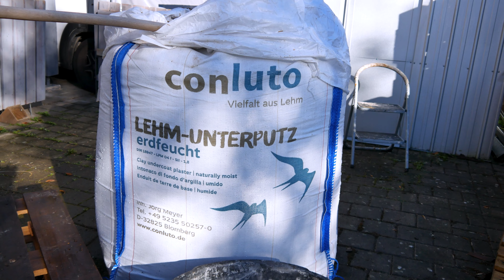Lehm Unterputz verarbeiten - Wie geht das?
Du möchtest einen Lehm-Unterputz verarbeiten und frägst dich was es dabei zu beachten gibt? Du möchtest auf einem Mauerwerk, welches für Lehm Unterputz geeignet ist, z.B. Ziegel oder Bimsstein, verputzen oder du hast vielleicht einen geeignet Putzträger, 7 stängeliges Schilfrohrgewebe auf deiner zu verputzenden Wand befestigt und frägst dich was man genau beachten sollte. In diesem Video erkläre ich dir was Lehm-Unterputz alles enthält und wie du ihn praxisnah optimal verarbeitest.

▬▬▬▬Inhalt ▬▬▬▬▬▬▬▬▬▬▬▬▬▬▬▬
0:00 Einleitung
0:48 Infos über Lehm-Unterputze und Ihre Bestandteile
1:49 Lehm - Unterputz in Bottich füllen
3:10 Lehm - Unterputz auftragen
4:57 Erste Schicht trocknen lassen
5:17 2. Schicht mit Armierungsgewebe
Bei uns erfahrt ihr alles über natürliches Bauen. Hanf, Lehm, Wandheizung, Massivholzböden und Tinyhäuser! Wir legen Wert auf echten Klimaschutz und Naturschutz. Wir möchten alternative, ökologisch bewährte Baukonzepte vorstellen. Gesundes Leben - Gesundes Bauen - Gesunde Natur.

▬▬▬▬Empfehlungen▬▬▬▬▬▬▬▬▬▬▬▬▬
Buch: Die Wiederentdeckung der Nutzpflanze Hanf